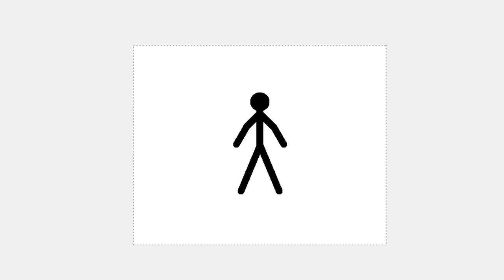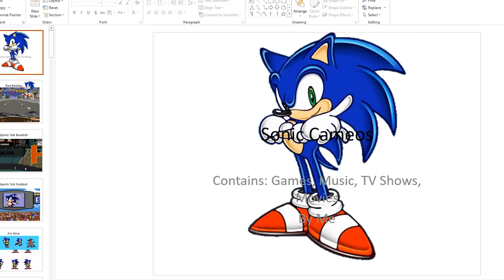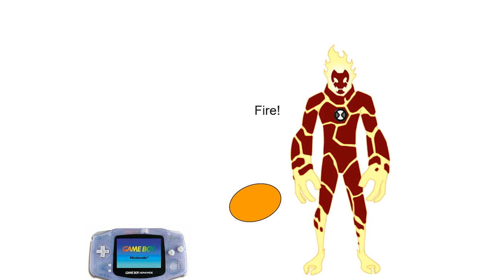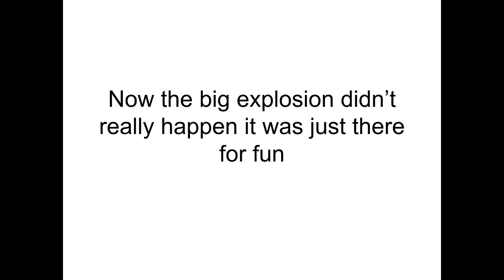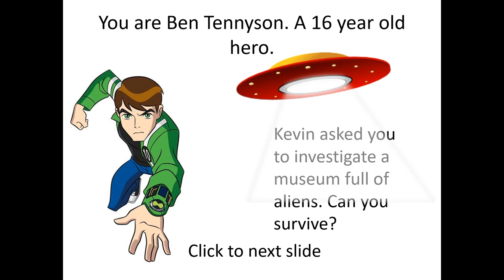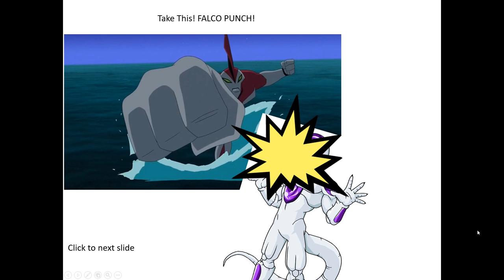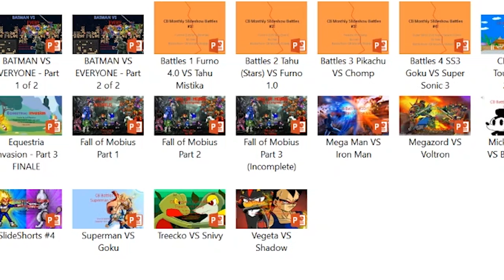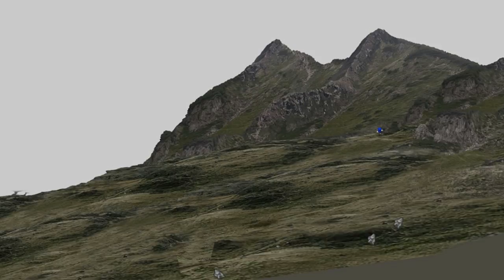MY OLD ANIMATIONS! - Diamondbolt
I show you some sprite animations I made using PowerPoint as a kid, ranging from Dragon Ball Z style fights to stories about Batman and Sonic the Hedgehog!

Mega Man 2 Medley - Super Smash Bros. 4
E.G.G.M.A.N. - Shadow the Hedgehog
Free - Sonic Free Riders
Westopolis - Shadow the Hedgehog
Almost Dead - Shadow the Hedgehog
Edge of Spirit - Dragon Ball Z Budokai Technkaichi 3
Burning Up - Dragon Ball Z Budokai Technkaichi 3
Sea Bottom Segue - Sonic Lost World
Ruby Delusions - Sonic Mania